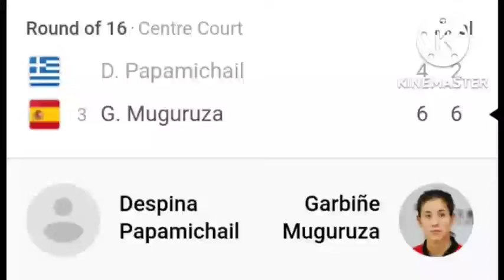Paula Badosa and Caroline Garcia loses in Japan WTA Open 2022 | Garbiñe Muguruza & Qinwen Zheng win